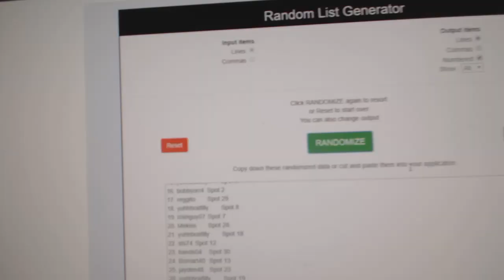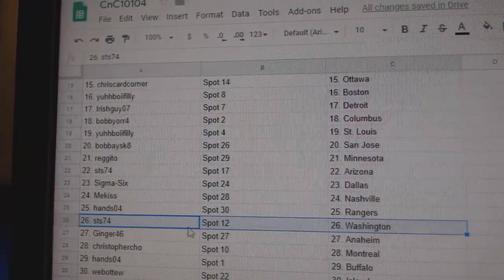Team Randoms - C&C GB #10,104